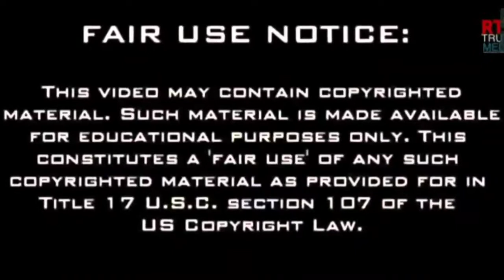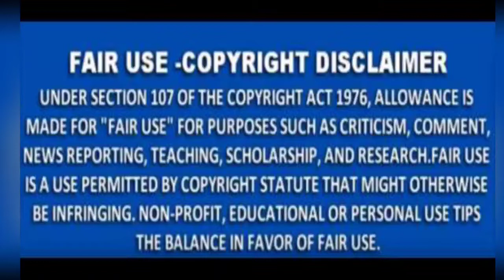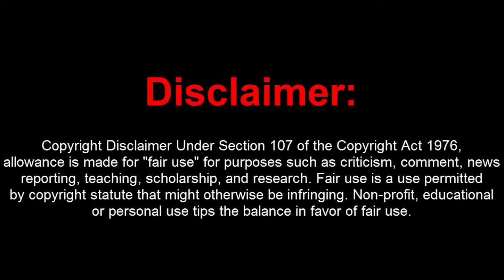REWATCH : WARD vs KOVALEV 1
Mainman Mademan rewatches the Andre Ward vs Sergey Kovalev 1 fight in which the pound for pound crown as well as 3 world titles were at stake . This fight took place November 19 , 2016 and originally aired on HBO . It happened in Las Vegas